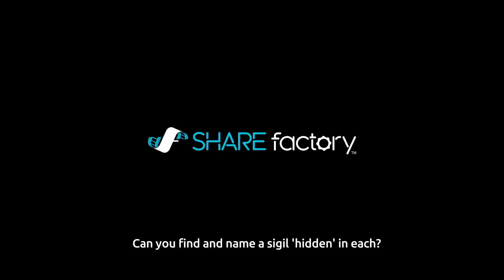IVARA summer 2022 Q3 Fashion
Iconic Ivara Warframe
2022 Q3 Summer